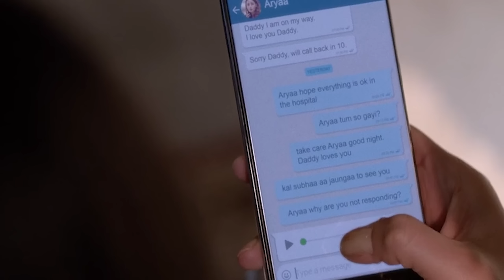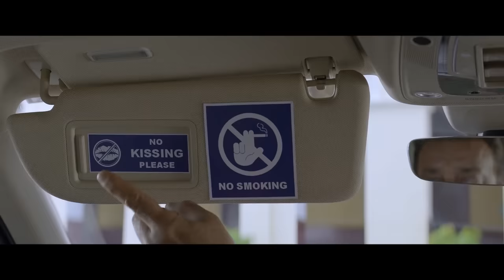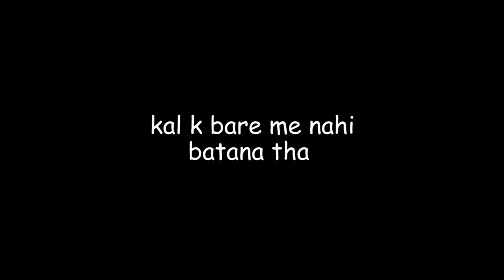Sadak 2 In A Nutshell | Yogi Baba